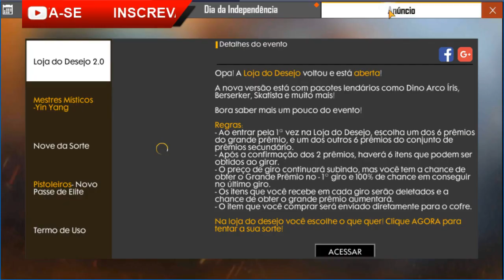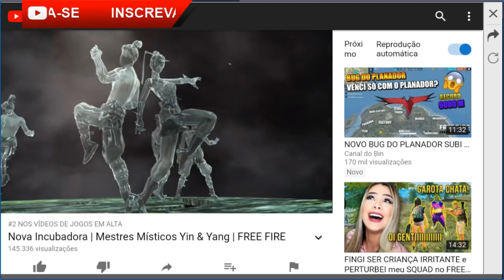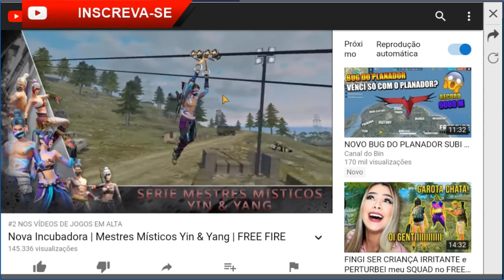NOVA INCUBADORA YIN YANG - MESTRES MISTICOS, E COMO FUNCIONA A LOJA DO DESEJO!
GALERA NOVIDADES CHEGANDO COM TUDO PRA ESSE FIM DE SEMANA NO FREE FIRE, NOVA INCUBADORA DOS METRES MISTICOS, E UMA LOJA DO DESEJO NOVA, COM SKIN DO DINO ARCO-IRIS E A NOVA PERSONAGEM A124, E GIROS APARTIR DE 9 DIAMANTES!

Canal parceiro:
👉ISNET